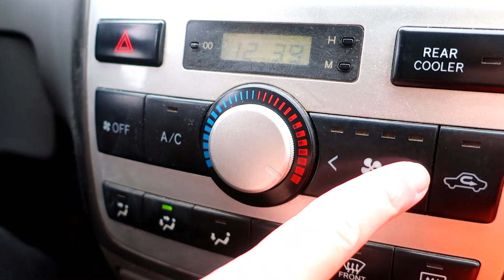TIPURI de FEMEI la VOLAN/ partea a 7-a